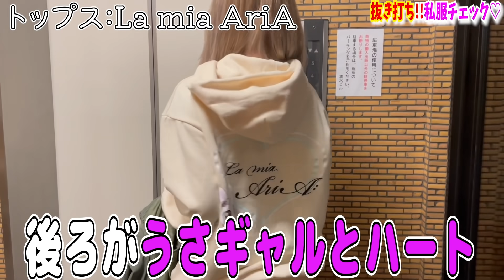【ギャルだらけの】1泊3日eggスノボツアー！！抜き打ちツアーの私服チェック♡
ギャルのダル着ヤバすぎwww

〈出演者情報〉
🌈もも

2014年休刊した伝説のギャル雑誌『egg』がWEBで復活!!

💜SNS情報💜

Music is VFR
音源提供